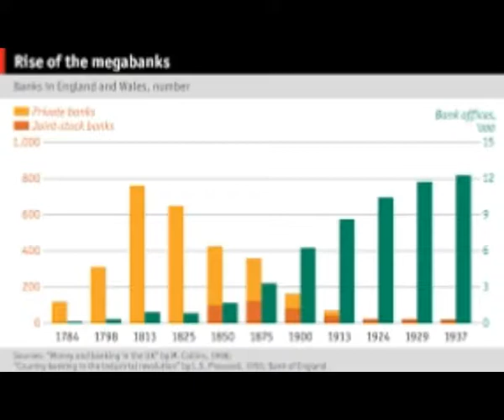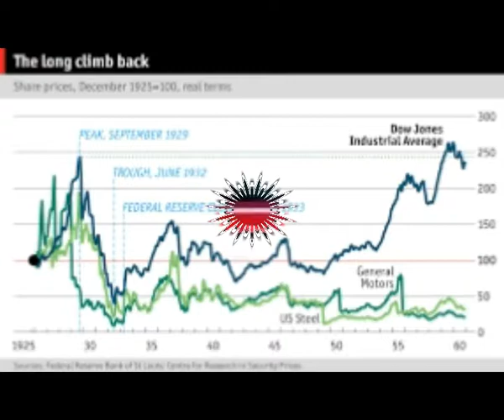Mexico vehicle sales fall sharply on economic turmoil First Drive Review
Mexico vehicle sales fall sharply on economic turmoil
Mexican auto sales cratered in December and ended 2017 down 4.6 percent from a year earlier as rising inflation and uncertainty over the future of the North American Free Trade Agreement scared off consumers.
New light-vehicle deliveries slid 18 percent in December from a year earlier, putting sales for the year at 1.53 million units compared with a record 1.6 million in 2016, the Mexican Automobile Distributors Association said.
The results coincided with U.S. President Donald Trump's first year in office, which created volatility in the value of the peso against the U.S. dollar and contributed to rising interest rates in Mexico to fight inflation.
Trump has threatened to exit NAFTA if the renegotiation of the pact is unsuccessful, build a border wall between the two nations and take further steps to reduce immigration.
Mexico's political climate didn't help consumer confidence going into a 2018 presidential election year with no clear front-runner in the ruling party, a resurgent leftist coalition and fragmented conservatives.
"Given these circumstances, 2018 will be a year of strong pressure on the domestic market because of the difficulty so far in bringing down inflation," the distributors association said in a statement.
"Uncertainty will continue to be a negative factor given NAFTA negotiations and the Mexican electoral process," it said, predicting a continued fall in first-half auto sales.
Among Mexico's largest automakers, General Motors took the biggest hit with a drop of 30 percent last month and 16 percent in 2017. Nissan sales fell 26 percent in December and 9.1 percent for the year. Volkswagen dropped 4.1 percent last month and 5.4 percent for the year.
Toyota and Honda stayed in the black in 2017 with gains of less than 1 percent over the previous year.
The big winners were the relative newcomers to Mexico, Hyundai and Kia, according to data from the distributors association.
Hyundai's sales rose 28 percent on the year and Kia's rose 49 percent. Their combined sales represented about 9 percent of the Mexican auto market in 2017.